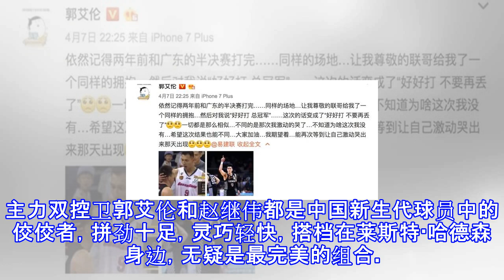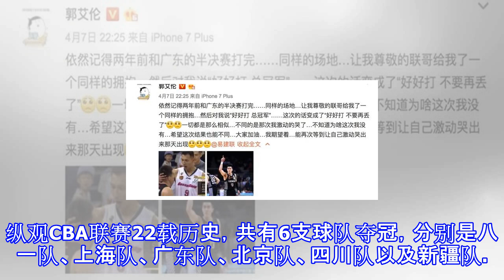辽宁七进总决赛，阿联落败却送祝福：冠军“不要再丢了”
辽宁七进总决赛，阿联落败却送祝福：冠军“不要再丢了” 八冠王广东宏远的赛季结束了，球队工作人员会像此前的每一个赛季一样，做完必要的赛季总结之后，全队放假，等待下一个赛季，崭新的轮回。而击败他们的辽宁飞豹，现在则完全是另外的景象。球队依然在加紧训练，备战即将到来的总决赛，而他们的对手尚且无法确定——另外一组半决赛，山东高速3：2暂时领先，可浙江广厦却手握此后的两个主场。无论结局如何，辽宁队显然是总决赛中以逸待劳的一方，他们的休整和准备势必更加充分。周六晚间，刚刚结束一场剑拔弩张的较量之后，30岁的易建联神情有些落寞，可他依然留在场地中央，向着两年前就曾战胜过自己的辽小虎们送上祝福，轮到郭艾伦和赵...